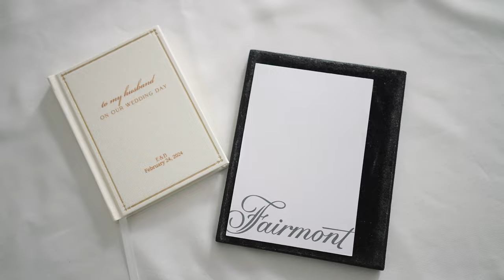The Faoro's Asian Art Museum SF Wedding Highlights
Check out more of this SF Asian Art museum wedding on our Instagram (@mattervideo)

Getting Ready Location: Fairmont SF
Ceremony Site: Asian Art Museum SF
Catering: @mccallssf
Band/DJ: @soundselevated

Music Licenses:
MB01PVRYJ55PK25
MB01X9EJLQCBOX6
MB014MTQBOHJJ25